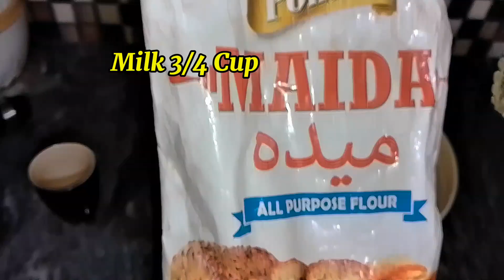Fun Pancake Recipe: Creative and Delicious Breakfast Ideas for Kids"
**Title:** "Fun Pancake Recipe: Creative and Delicious Breakfast Ideas for Kids"

**Description:** "Discover a fun pancake recipe that will make breakfast time exciting and delicious! In this video, we'll show you how to create playful and creative pancake designs that kids will love. Perfect for special occasions or just to brighten up a regular morning, these fun pancakes are easy to make and sure to bring smiles to the table. Watch now and learn how to transform ordinary pancakes into a delightful breakfast experience!"